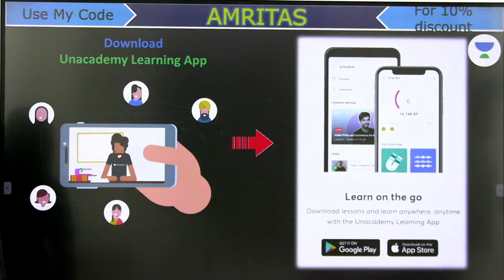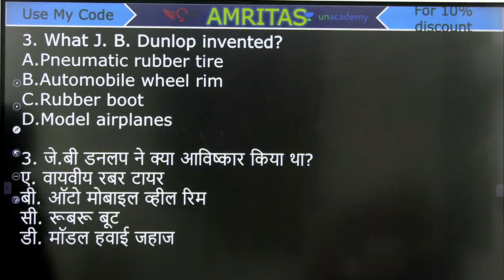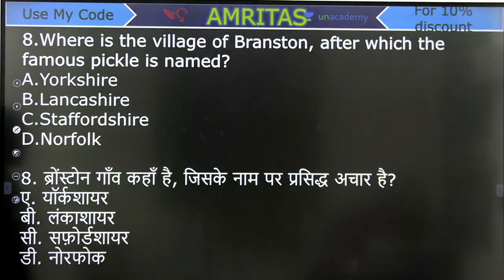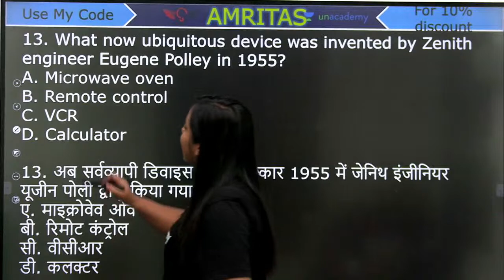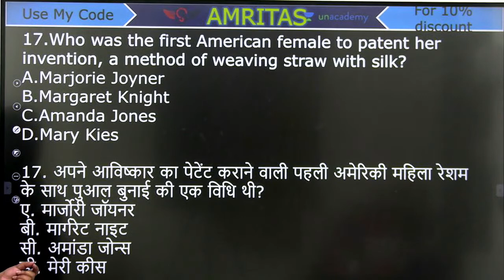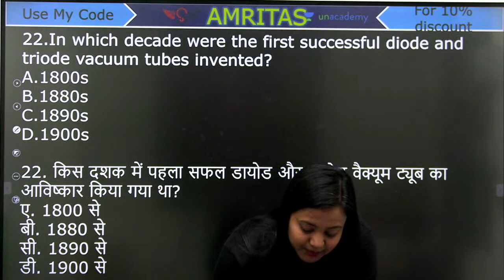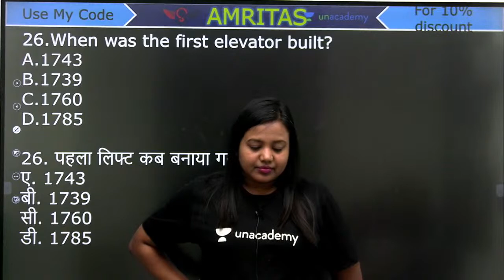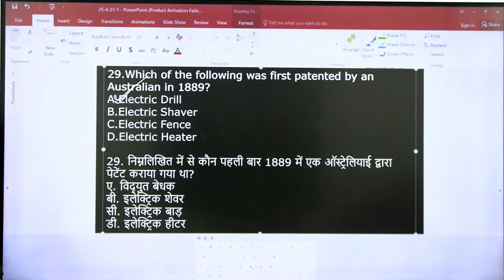10:00 PM - All Exams 2021 | GK/GS Practice Set - 02 | By Amrita Sahu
10:00 PM - All Exams 2021 | GK/GS Practice Sets | By Amrita Sahu

✿ RRB NTPC/Group D Classes Special
09:00 AM - Current Affairs by Amrita Ma'am
11:00 AM - World Geography Mapping By Khushboo Ma'am
06:00 PM - Introduction of Biology by Amrita Ma'am
09:00 PM - Static GK By Khushboo Ma'am
10:00 PM - Science Engine by Amrita Ma'am

1. Learn from your favorite educator
2. Dedicated DOUBT sessions
3. One Subscription, Unlimited Access
4. Real-time interaction with educators
5. You can ask doubts in the live class
6. Limited students
7. Download the videos & watch offline